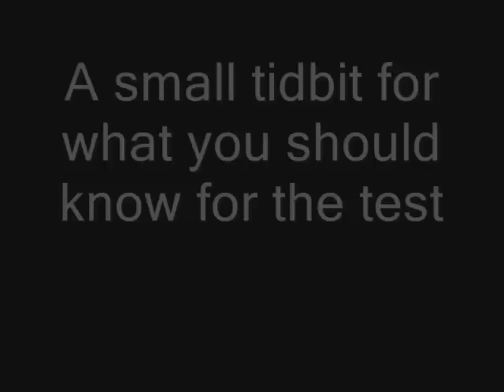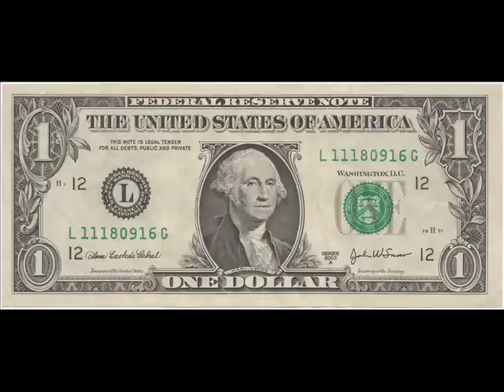Multimedia "American Revolution" by Nick Conrad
My first Multimedia project during my preservice teacher training.